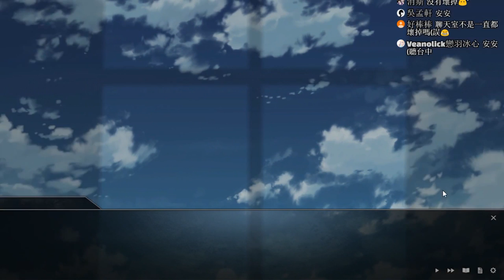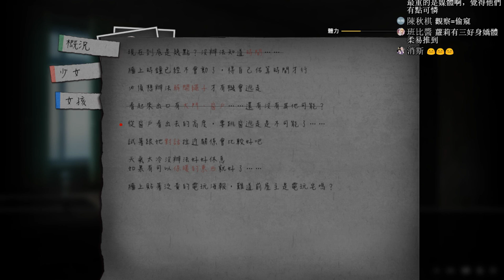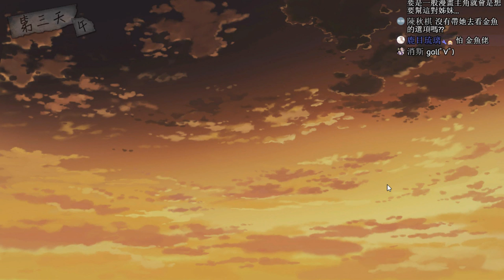【夜光】A Light in the Dark➤從根本上我理解到了我們價值觀上的不同！(中文) #3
即日起一天更新遊戲內一天唷！！！！！

大部份音樂來源：魔王魂 &フリーBGM